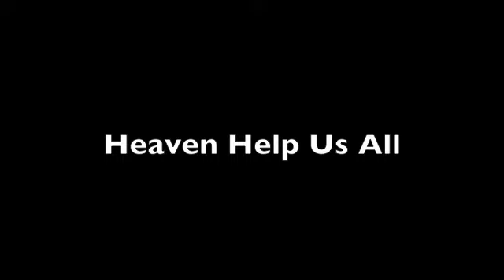MLK-Sat Rehearsal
Dance the Dream flash mobbers - rehearsal #2 - you're awesome!!